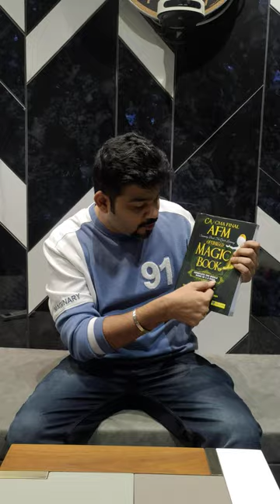CA FINAL AFM MAGIC BOOK IN STOCK...CLAIM YOUR COPY NOW!!!